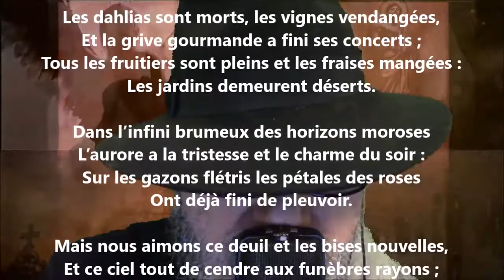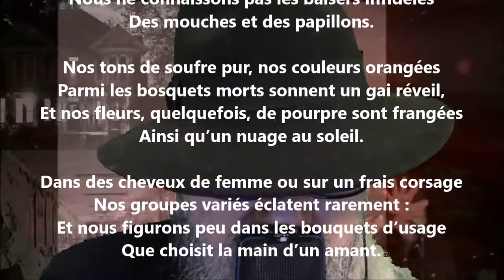La chanson des chrysanthèmes - Charles Grandmougin lu par Yvon Jean